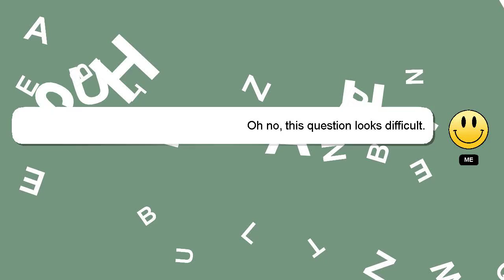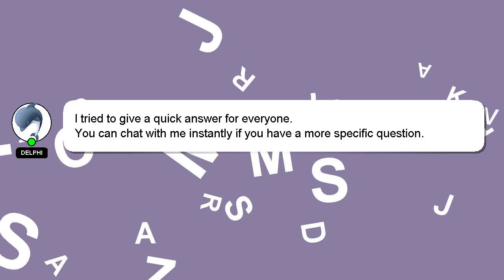How to get gregory awakening medals in dokkan battle?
A short overview of who I am, Hello, I am Delphi. I am here to aid you in getting answers to your questions. - How to get gregory awakening medals in dokkan battle?

Let me know if you have more specific questions or concerns by leaving a comment or starting a chat. I will express my appreciation for your answer by 'hearting' it.

*2 What we are experimenting :*